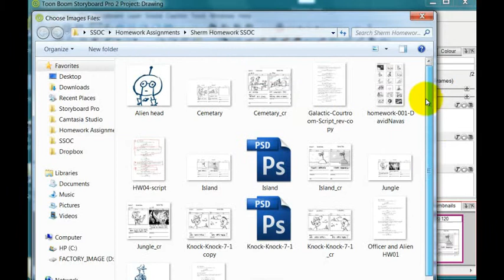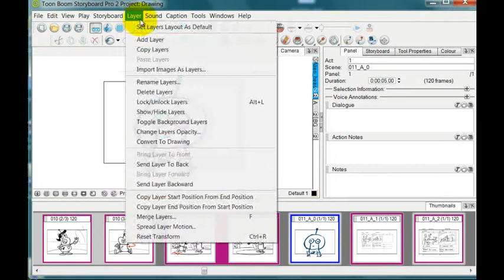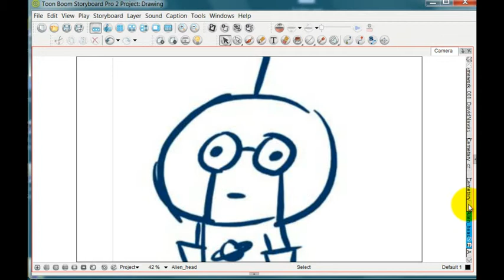3.8.Storyboarding Tutorials: Importing Images in Storyboard Pro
Storyboarding - Importing Images in Storyboard Pro